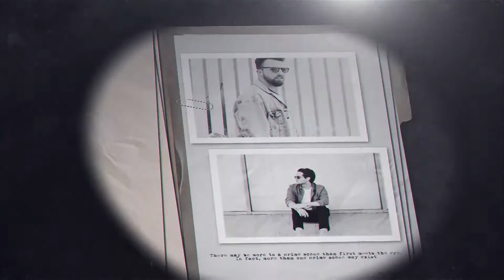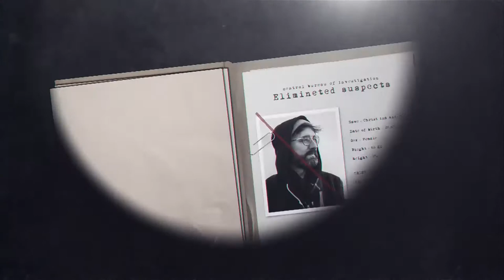Crime Investigation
Moody and cinematic Criminal file case presentations are great for trailer or short promotion. Flickering torch effect revealing case files is giving an authentic look to it. Impress your client with this amazing after effects template. Really easy to change every stuff. Easy to understand video tutorials included.